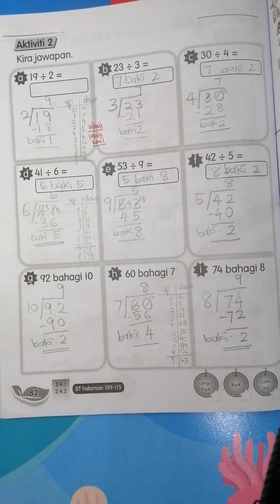Buku Aktiviti Matematik Tahun 2 muka surat 82 bahagi